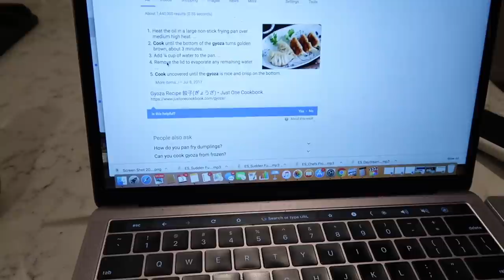Something strange happened in my car - ItsJudysLife Vlogs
Something strange is happening and I blame it all on black mirrors!!
Don't forget to give this vlog a "thumbs up" if you enjoyed!

Judy's Links

Benji's Links

Vlog Camera We Use:

Blendtec Blender